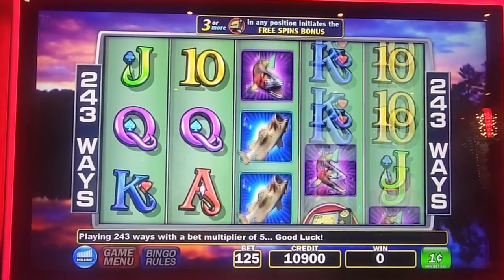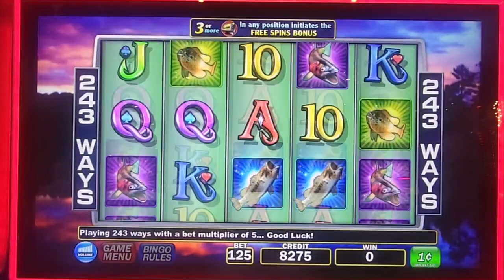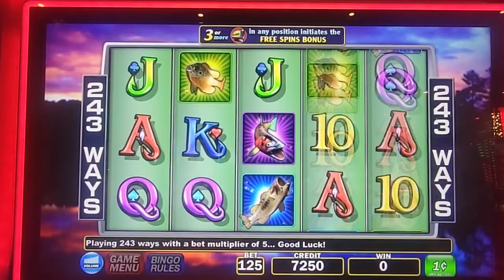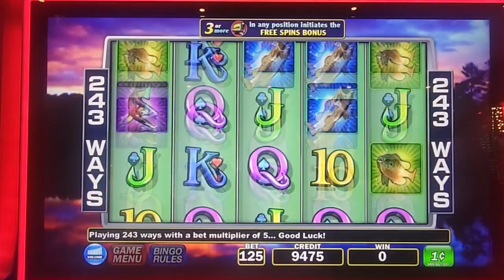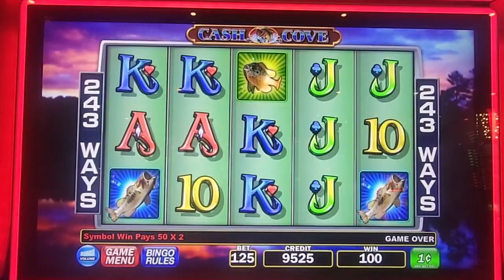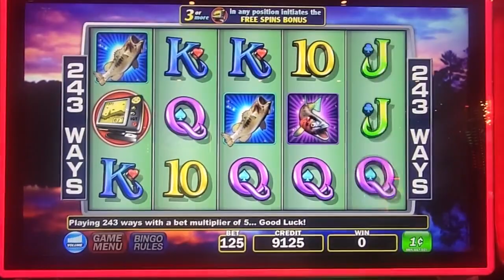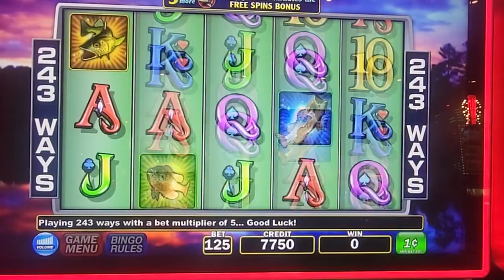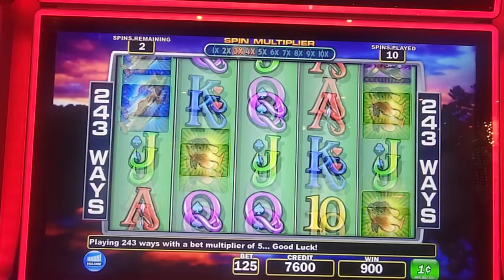DID WE CATCH A BIG WIN!! Cash Cove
Us playing Cash Cove Please hit the thumbs 👍 button. Thanks and enjoy.